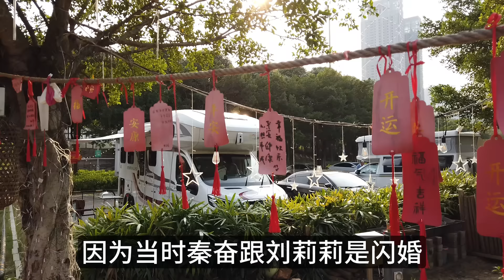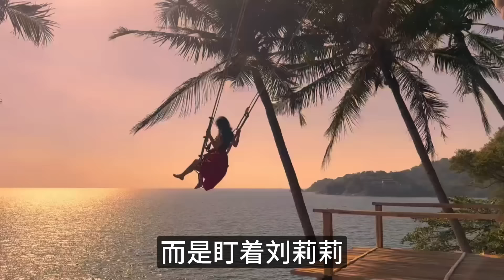秦奮是一個勤奮工作的男人，娶了美麗的車模劉莉莉。婚後，秦奮發現劉莉莉併不忠誠，她與多個男人有染，一年多的時間裏，開房上百次。江湖李白